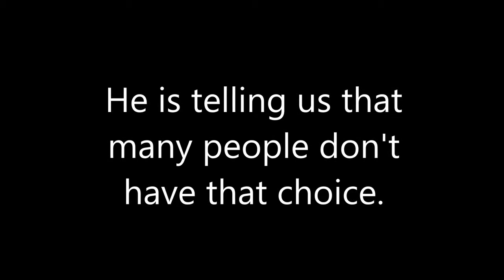VICE CITY WAVE103 ILLUMINATI MESSAGE